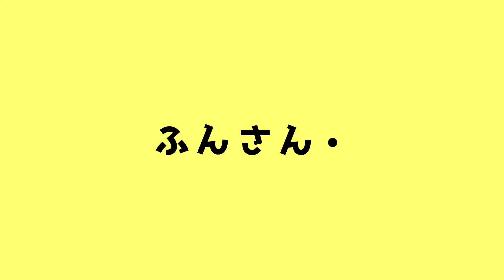スノーランドの特大ショトカが強すぎて謎カスタムでも大暴れ【マリオカート8DX】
マリオカート８DXランダムカスタム道！part23

意味のない連投、「当たれー！」などの動画を見てなくても打てるコメントは基本対象外なので悪しからず！
感想を複数コメントしてくださるのは大歓迎！

▼マリカーをメインにゲーム実況！
　たまに自分の好きなゲームも投稿していきます！
　目標はどんなゲーム実況動画を出しても見たいと思ってもらえるようになること！応援よろしくお願いします！

✅【鬼畜企画】最強視聴者招集！1～5位を独占してエクゾディアを召喚してみた！【マリオカート8DX】